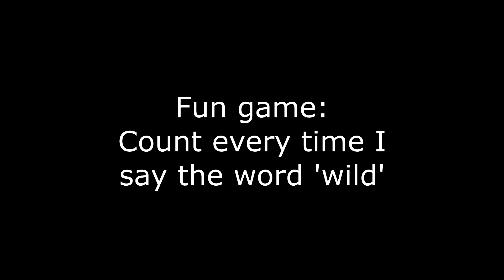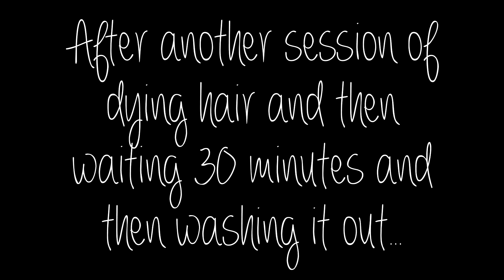The Great Hair Scare of 2k16 | ChandlerNWilson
Hair dye gone wrong.  I tried to dye my hair purple with the help of a friend and the dye decides to be blotchy and disgusting.  Blotchy hair dye scare. Yikes.

My hair was so blotchy YIKES. Buuuuut it all turned out okay in the end!  Super huge thanks to Catherine for helping me get my hair to look as cute as it does now even after the struggle!